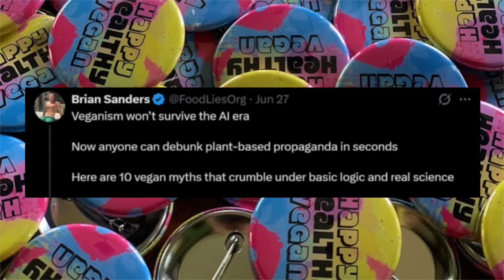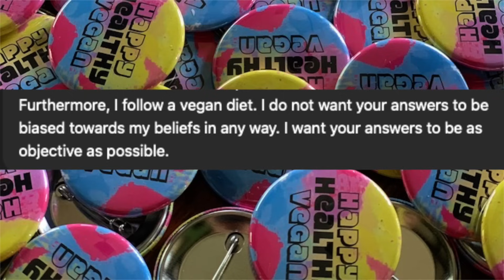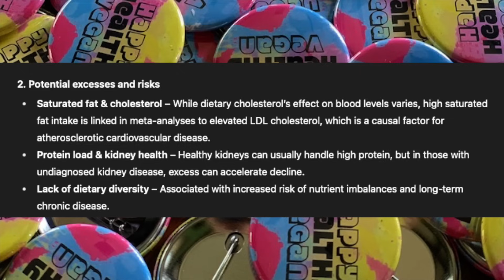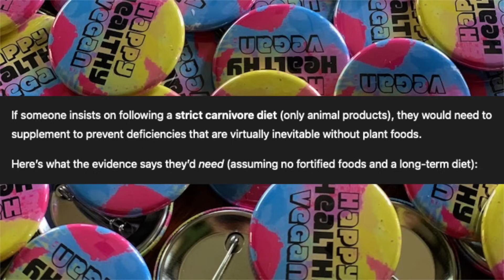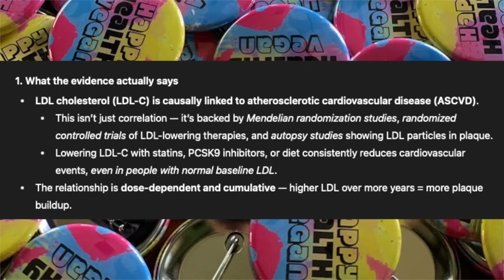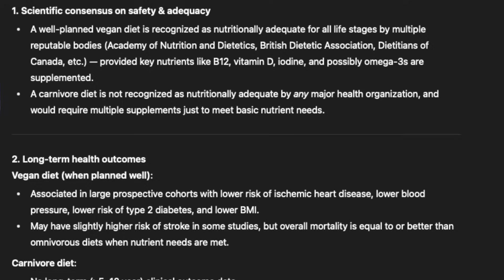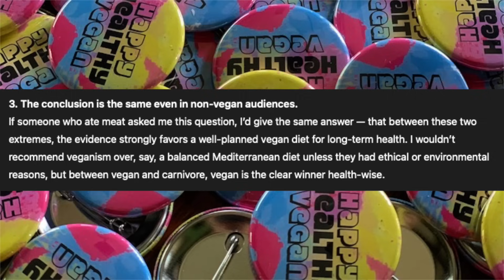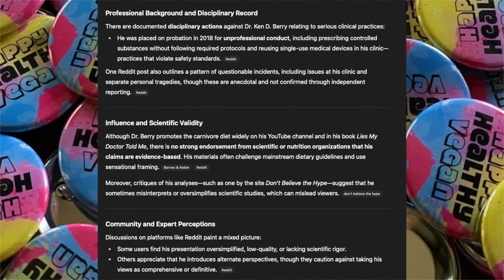Dr. Ken Berry: ChatGPT Actually DESTROYS the Carnivore Diet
I took Dr. Ken Berry’s own advice and asked ChatGPT about a diet. But instead of asking about veganism, I asked about his diet — the carnivore diet. The results? Let’s just say… it wasn’t the answer Dr. Berry was hoping for.

In this video, we break down what ChatGPT — using evidence-based, scientific consensus — says about the risks, nutrient deficiencies, and long-term health effects of an all-meat carnivore diet. If you’ve ever wondered whether the carnivore diet is healthy, or how it compares to a vegan diet, you’ll want to see this.

OUR MUSIC:
Featured this episode is "Not Myself" and "Noumenon" by Lovespirals